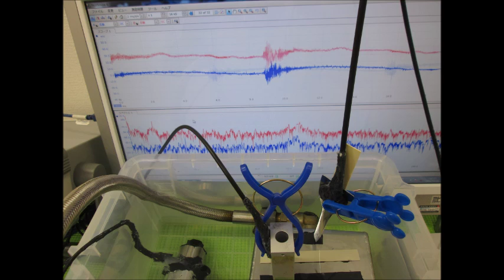小型超音波振動子によるメガヘルツの超音波制御 ultrasonic-labo